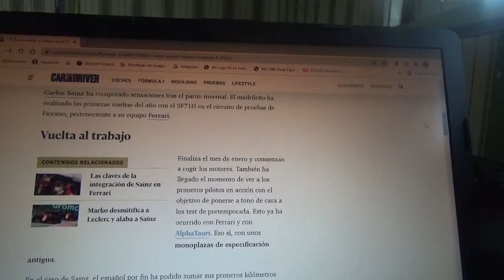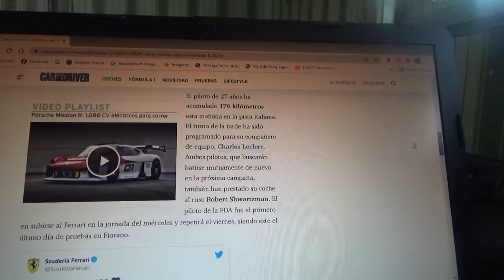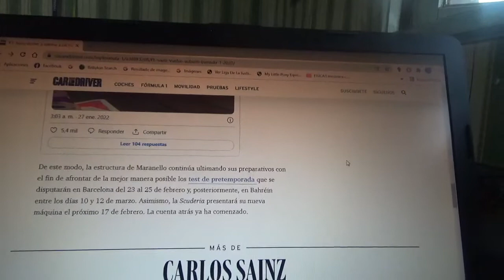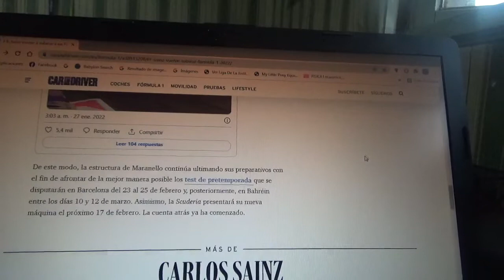Carlos Sainz Jr. se sube a un coche de F1 por primera vez en 2022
El español oriundo de Madrid junto a su compañero el monegasco Charles Leclerc terminaron hoy día con el programa de Scuderia Ferrari previo al inicio de la nueva pretemporada 2022 de Fórmula 1